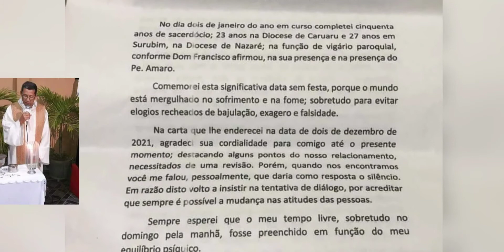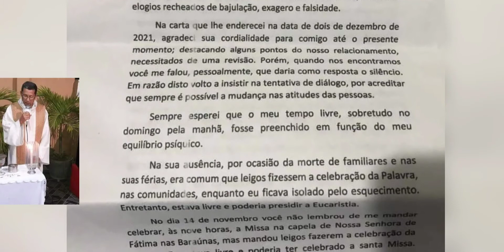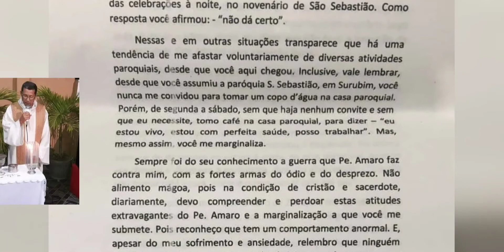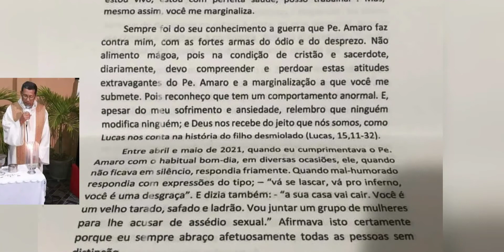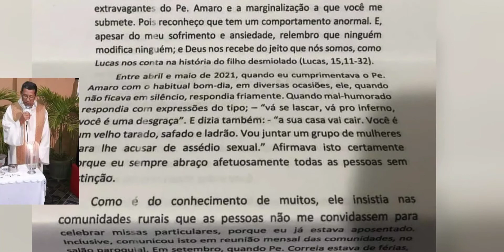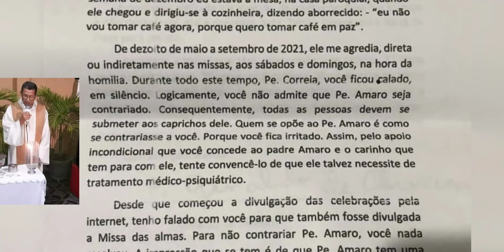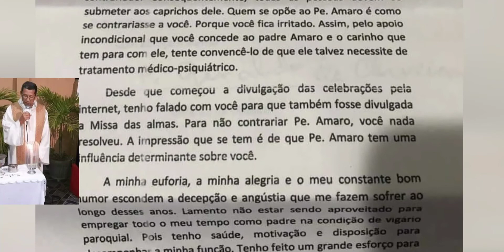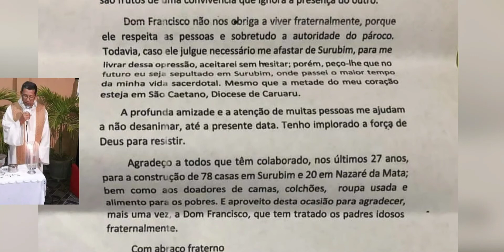Veja a carta que o padre Geraldo deixou com a sobrinha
O padre Geraldo deixou uma Carta antes de morrer! Nela contém informações do possível motivo que levou ele a se suicidar-se.